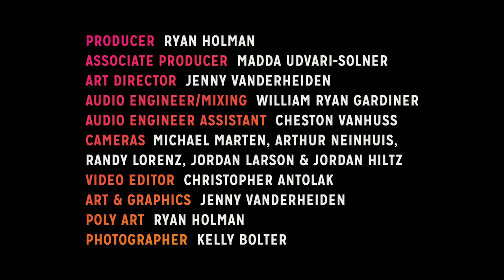Kainalu - Kamikaze Mushroom Palace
Shot at Hear Here Presents Studios

Kainalu is a psychedelic funk recording project by independent multi-instrumentalist, Trent Prall. Drawing influence from modern psych-rock and classic Motown artists he grew up listening to as a child, Kainalu’s unique sound has gained international appeal. Kainalu’s core is rooted in Prall’s Japanese-Hawaiian heritage; the word roughly translating to ocean waves, but more deeply the concept of the ocean raising and breaking down the islands through time and the impermanence of life. Kainalu explores this meaning through both its sound and visuals. Joined by a guitarist, bassist, drummer, and conguero, Prall creates a more jam-oriented live interpretation of his recorded music. Kainalu’s debut album, Lotus Gate, is set to release June 2019.